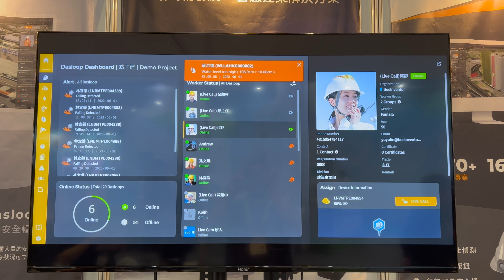Innovex 2023: Beeinventor zeigt smarten Schutzhelm für mehr Sicherheit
Auf der Innovex 2023 stellte Beeinventor an seinem Stand einen smarten Schutzhelm vor.

▬ Empfohlene Videos ▬

▬ Mein Equipment ▬

▬ Social Media ▬